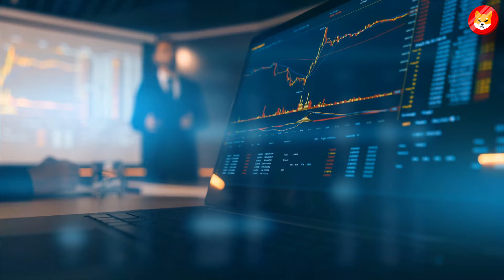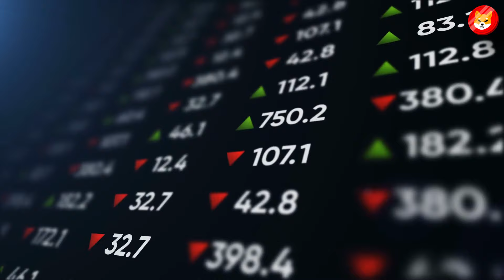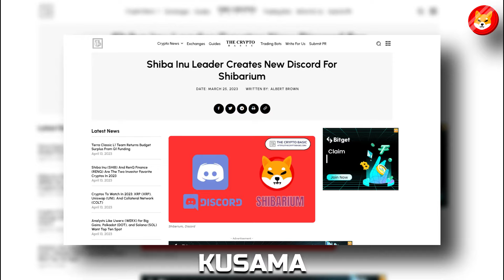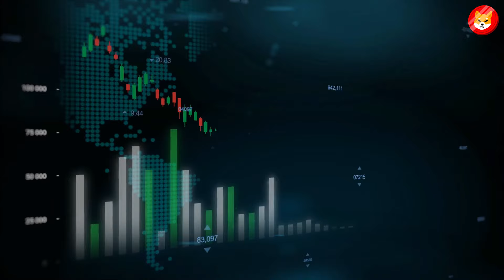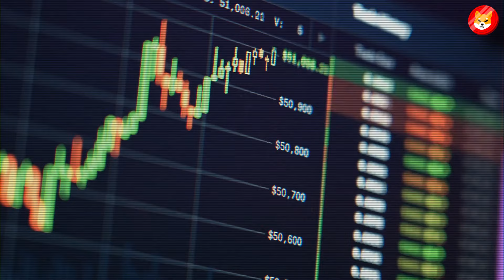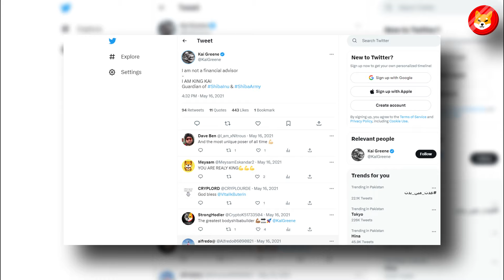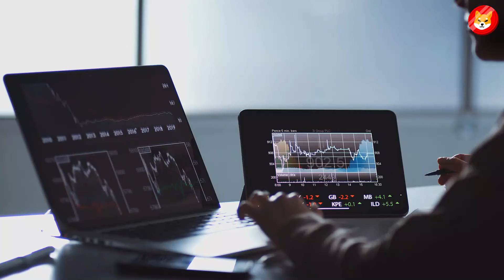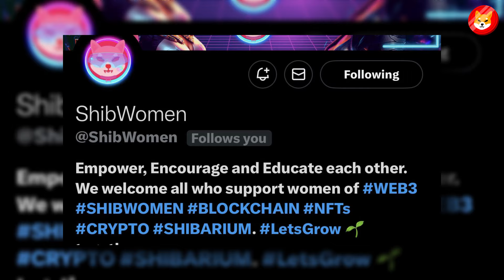APPLE HIDDEN PLAN TO $14.68 SHIBA INU!! - SHIBA INU NEWS TODAY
1. SECRET!! SHIBA INU CEO REVEALED BIGGEST PRICE PUMP IN 48 HOURS EXACTLY!!! - SHIBA INU NEWS TODAY
3. PLAYSTATION JUST FUNDED IN SHIBA INU COIN!! PRICE WILL GO SKYROCKET SOON!! - SHIBA INU NEWS TODAY